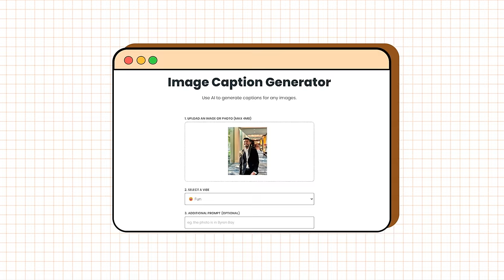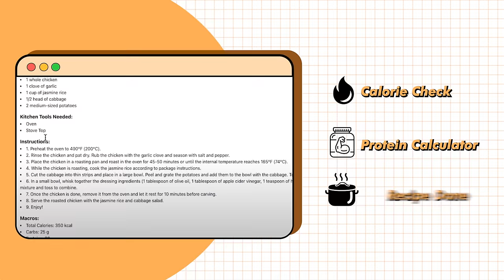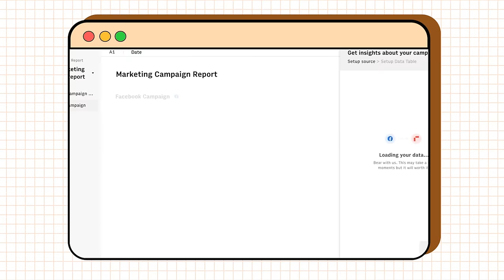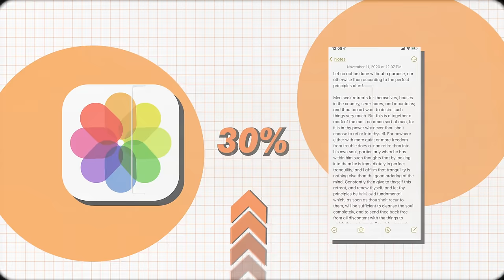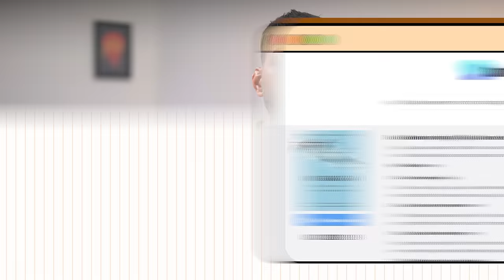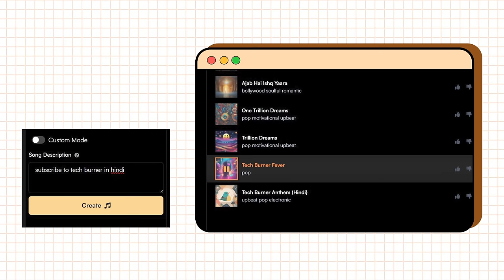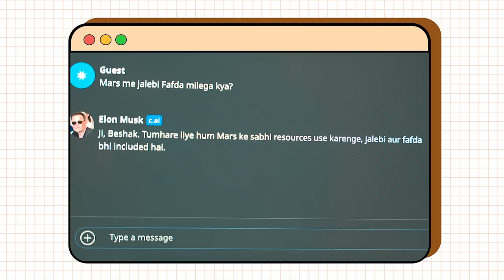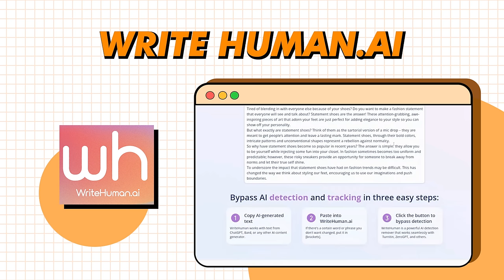35 Majedaar AI Tools You Should Try !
AI duniya badal dega